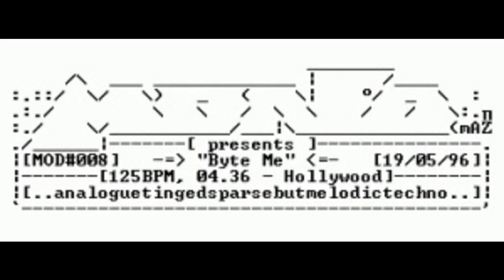h0l - Byte Me [mono008]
[Originally released May 1996 on the free Monotonik net.label.]

This song is something I’ve been playing with for a while now – finally got round to finishing this one. I think it’s fairly original, and there’s no drum loops, etc (everything came from a few sample CDs, as individual instruments.) I hope you enjoy it